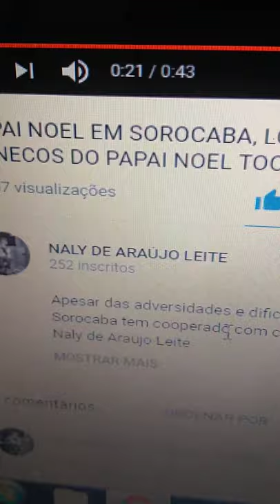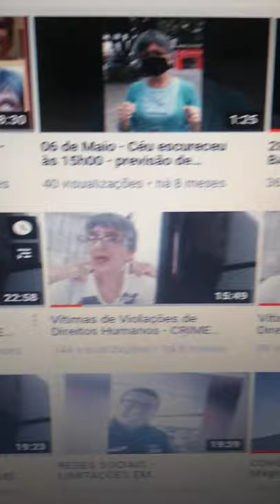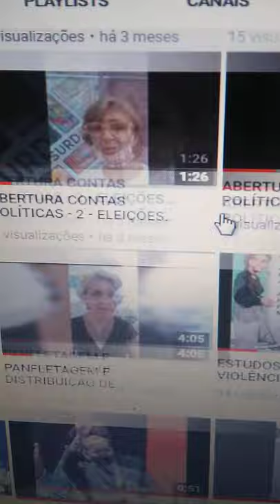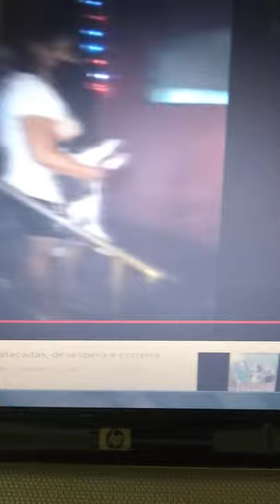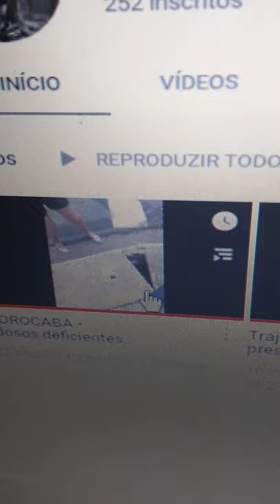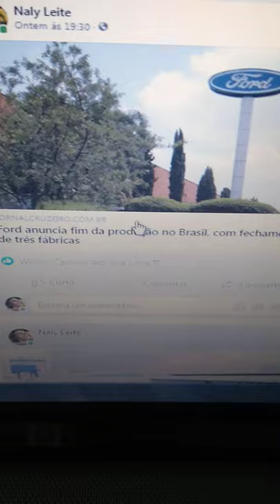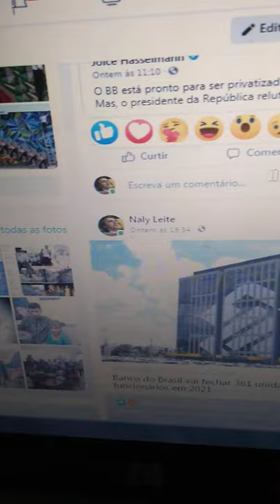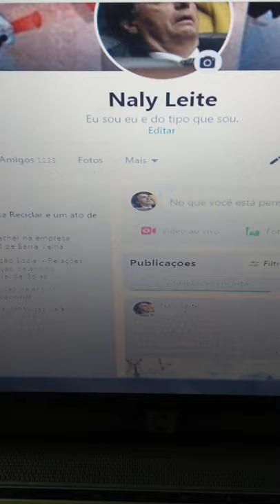BUSCA POR LÓGICA NUMÉRICA DE VISUALIZAÇÕES EM INTERESSE PÚBLICO C/ DEVIDO RESPEITO A INDIVIDUALIDADE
Estou analisando vídeos por mim publicados há anos e tentando entender as diferenças em visualizações nos vídeos publicados e ainda, buscando em outros canais, números em visualizações e a lógica pertinente aos conteúdos abordados.
Qualquer pessoa tem direito de gostar ou não gostar, sei desta verdade,não se trata desta questão, mas de evidente indício de que "há algo errado, bloqueio, limitação, desvios numérico de visualizações" em meus canais, não somente You Tube.
Estou tentando entender, e recorrer, se necessário para defender meu direito de liberdade de expressão e comunicação.
Boa sorte pra mim!

I am analyzing videos published by me for years and trying to understand the differences in views in the published videos and also, looking in other channels, numbers in views and the logic pertinent to the content covered.
Anyone has the right to like or dislike, I know this truth, it is not a question of this issue, but of a clear indication that "there is something wrong, blocking, limiting, numerical deviations of views" on my channels, not just You Tube.
I am trying to understand, and to appeal, if necessary to defend my right to freedom of expression and communication.
Good luck to me!
Estoy analizando videos publicados por mí durante años y tratando de entender las diferencias en las vistas en los videos publicados y también, buscando en otros canales, números de vistas y la lógica pertinente al contenido cubierto.
Cualquiera tiene derecho a gustar o no, sé esta verdad, no es una cuestión de este tema, sino una indicación evidente de que "hay algo mal, bloqueando, limitando, desviaciones numéricas de vistas" en mis canales, no solo en You Tube.
Estoy tratando de entender y apelar, si es necesario, para defender mi derecho a la libertad de expresión y comunicación.
¡Buena suerte para mi!